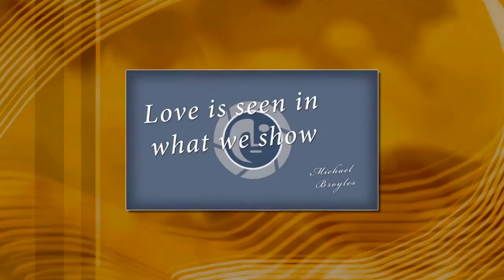generations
Four generational family portrait